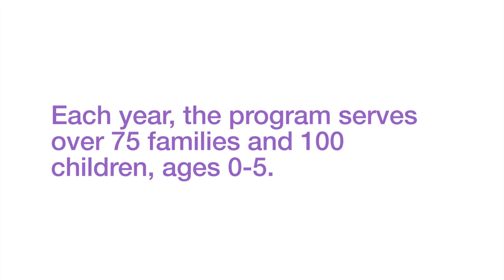This Parenting Class is About Much More Than Tips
Healthy Parents, Healthy Kids provides parenting education and strategies to residents in two Kansas City, Kansas, housing developments. Classes enhance nurturing, supportive relationships between parents and their young children - reducing cases of abuse and neglect, and fostering the stability children need to be successful.

Find out how you can support Healthy Parents, Healthy Kids